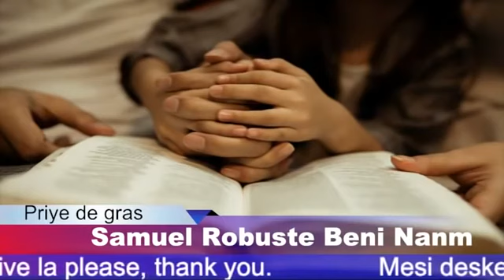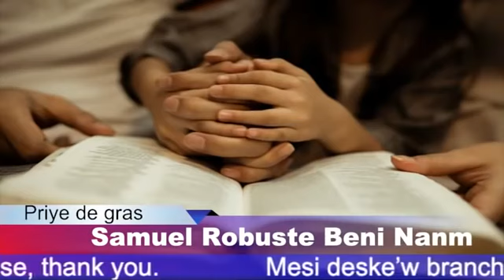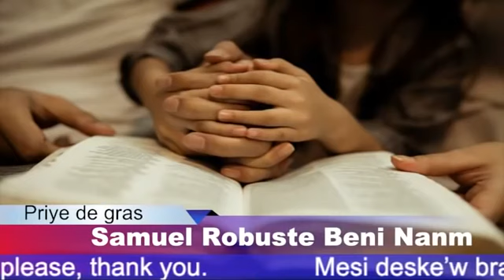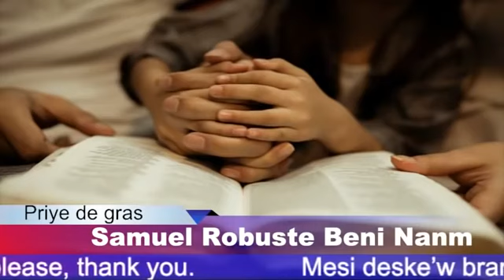Pasteur Samuel Robuste Beni nanm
Si w ta renmmen enskri kòm manb Chanel SAMUEL ROBUSTE la pou w kapab ede ministe BENI NANM sa chak mwa ou kapab klike sou link sa pou w kapab fe enskripsyon sa -_Ou kapab swiv nou sou FACEBOOK nan link sa e w kapab swiv NOU tou sou instagram nan link sa